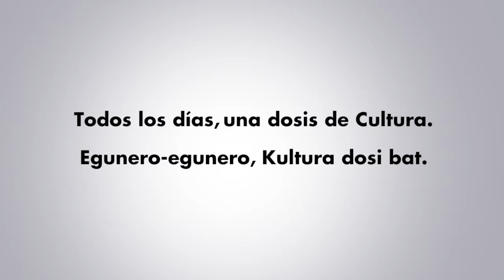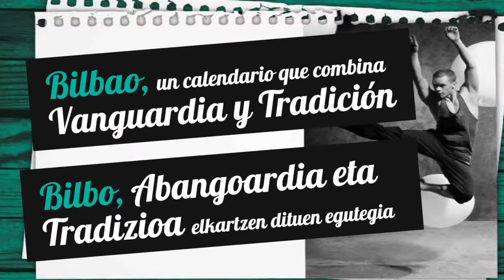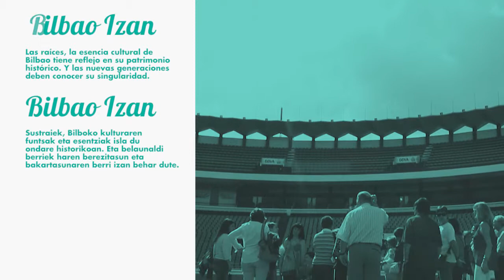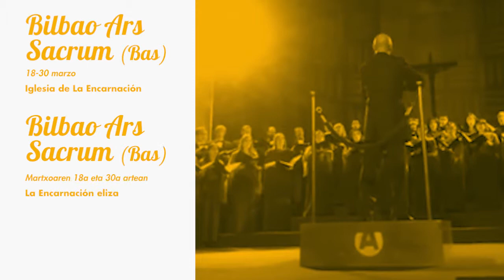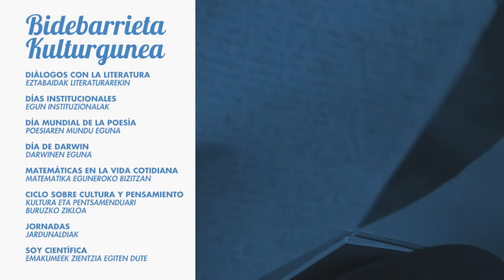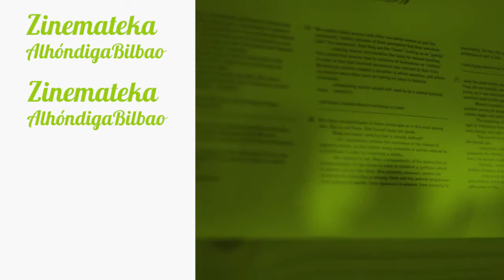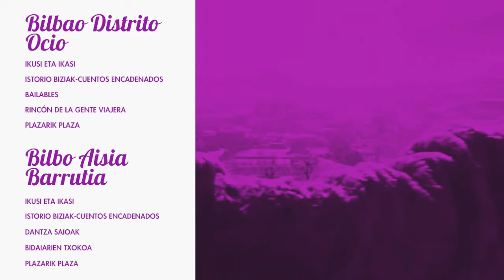Programación Cultural 2015: Cultura día a día / 2015eko Kultura Programazioa: Kultura egunero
Programación cultural del Ayuntamiento de Bilbao para el año 2015: “Cultura día a día”.

Todos los días, una dosis de Cultura. Porque no hay día en el año que el Ayuntamiento de Bilbao no tenga programado algún tipo de actividad cultural. 365 días de teatro, literatura, música, festivales en plena calle, exposiciones…

Podrás elegir entre una gran variedad de propuestas pensadas para acercar la Cultura a todos los bilbaínos y bilbaínas y a quienes nos visitan, desde las más vanguardistas hasta los espectáculos más tradicionales.

2015eko Bilboko Udaleko Kultura Programazioa: “Kultura egunero”.

Egunero-egunero kultura dosi bat. Izan ere, ez baitago urteko egunik Bilboko Udalak kultura jardueraren bat antolatuta ez duenik. Antzerkiz, literaturaz, musikaz, kaleko jaialdiz, erakusketaz… beteriko 365 egun.

Bilbotar eta bisitari datozen guztiei kultura gerturatzeko pentsatutako proposamen ugari izango duzu aukeran, direla abangoardiakoenak, direla ikuskizunik tradizionalenak.